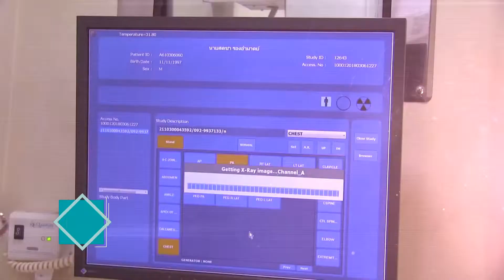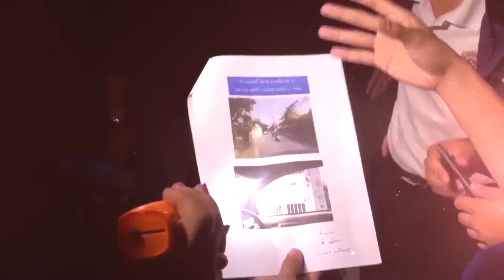240662 ช่วง เสน่ห์วิถีไทย วันต่อต้านยาเสพติดโลก 26 มิถุนายน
เดินหน้าปฏิรูป
ออกอากาศ วันจันทร์ที่ 24 มิถุนายน 2562
ทาง ททบ.5 และ NBT